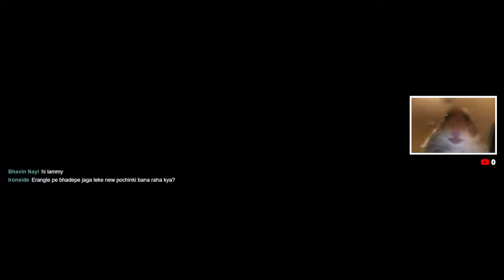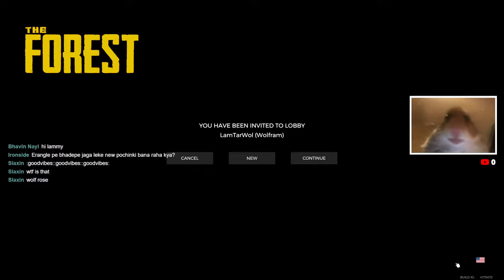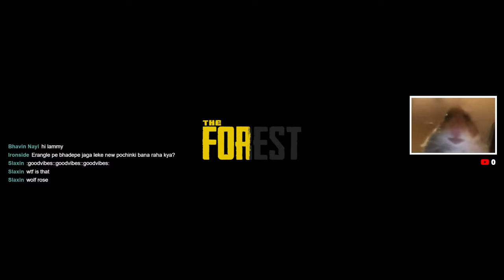Revisiting The Forest in 2022 | Day 2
ˍˍˍˍˍˍˍˍˍˍˍˍˍˍˍˍˍˍˍˍˍˍˍˍˍˍˍˍˍˍˍˍˍˍˍˍˍˍˍˍˍˍˍˍˍˍˍˍˍˍˍˍˍˍˍˍˍˍˍˍˍˍˍˍˍˍˍˍˍˍˍˍˍˍˍˍˍˍˍˍˍˍˍˍˍˍˍˍˍˍˍˍˍˍˍˍˍˍˍˍˍˍˍˍˍˍˍˍˍˍˍˍˍˍˍˍˍˍˍˍˍˍˍˍˍˍˍˍˍˍˍ

Peripherals:-

- Monitor 1: Dell S2417DG 24inch 1ms 165Hz Nvidia G-Sync TN
- Monitor 2 -Dell P2419H 24inch 60hz IPS
- Webcam: Logitech C922 Pro HD Stream Webcam
- Mouse: SteelSeries Rival 650 Wireless Mouse
- Keyboard: HYPERX FPS PRO TKL MX Red Gaming Keyboard
- Mousepad:  Asus ROG Sheath Gaming Mousepad
- Headsets: HyperX Cloud Alpha Pro
- Gaming Chair: GreenSoul Knight Pro Series GS - 2.1

ˍˍˍˍˍˍˍˍˍˍˍˍˍˍˍˍˍˍˍˍˍˍˍˍˍˍˍˍˍˍˍˍˍˍˍˍˍˍˍˍˍˍˍˍˍˍˍˍˍˍˍˍˍˍˍˍˍˍˍˍˍˍˍˍˍˍˍˍˍˍˍˍˍˍˍˍˍˍˍˍˍˍˍˍˍˍˍˍˍˍˍˍˍˍˍˍˍˍˍˍˍˍˍˍˍˍˍˍˍˍˍˍˍˍˍˍˍˍˍˍˍˍˍˍˍˍˍˍˍˍˍ

PC Specs:-

- Cabinet: NZXT H700i Matte black-red ATX MID TOWER CASE
- Motherboard: AORUS Z270X GAMING 7 Motherboard
- Processor: Intel i7 7700K @4.8Ghz OC 7th Gen Processor
- Water Cooler: CORSAIR H115i PRO RGB
- PSU: Antec silent EDGE 750W 80+ Gold Fully Modular Power
- GPU: ASUS ROG STRIX GTX 1080Ti OC
- RAM: G.SKILL Trident Z 8x2gb 3200Mhz OC x 2
- Hard Drive: Seagate Barracuda 2TB 7200RPM
- M.2 SSD: Samsung 980 Pro 1TB Series M.2

ˍˍˍˍˍˍˍˍˍˍˍˍˍˍˍˍˍˍˍˍˍˍˍˍˍˍˍˍˍˍˍˍˍˍˍˍˍˍˍˍˍˍˍˍˍˍˍˍˍˍˍˍˍˍˍˍˍˍˍˍˍˍˍˍˍˍˍˍˍˍˍˍˍˍˍˍˍˍˍˍˍˍˍˍˍˍˍˍˍˍˍˍˍˍˍˍˍˍˍˍˍˍˍˍˍˍˍˍˍˍˍˍˍˍˍˍˍˍˍˍˍˍˍˍˍˍˍˍˍˍˍ